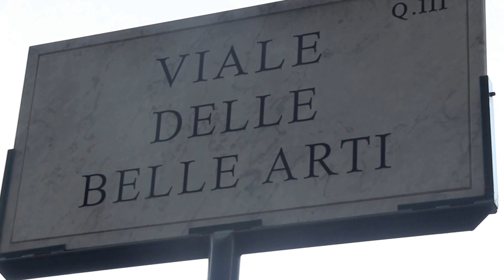Tesori per l'aldilà: l'Evento a Villa Giulia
L'EVENTO PER LA PRESENTAZIONE DEL RESTAURO DEL CORREDO FUNERARIO DELLA TOMBA DELLA POLLEDRARA IN VULCI E DEL VOLUME "TESORI PER L'ALDILA'"